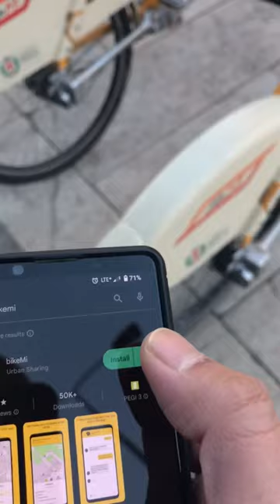👆 SO MANY Bike sharing in MILAN